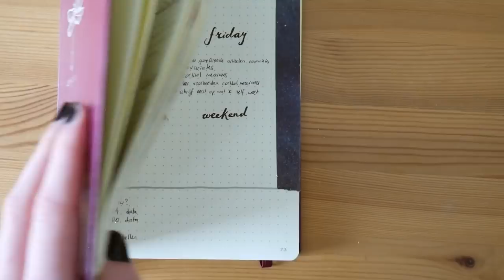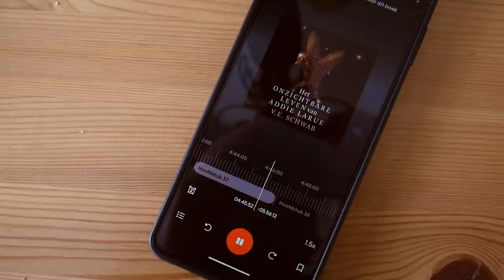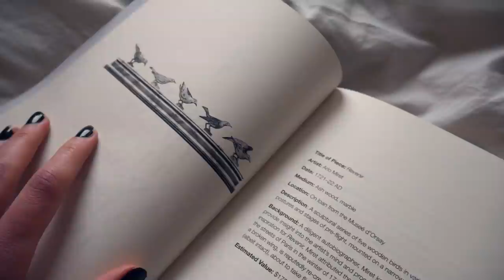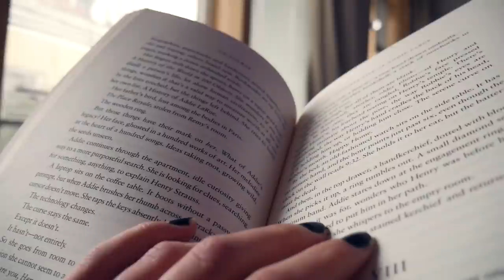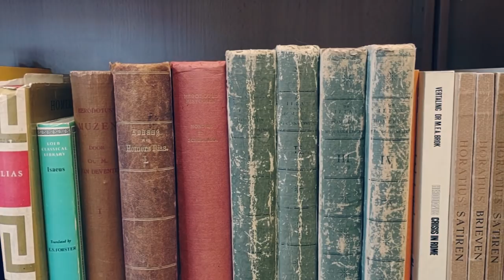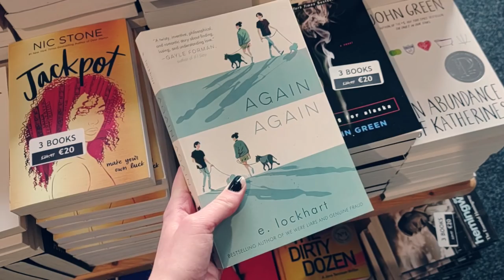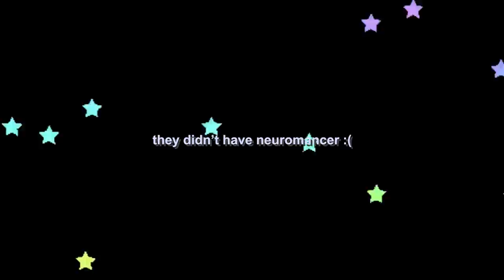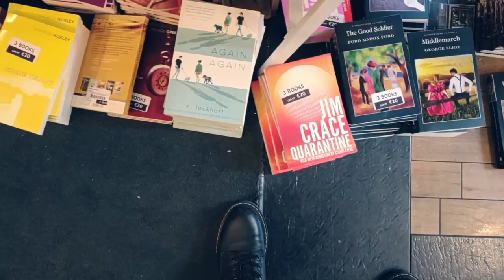come ✨BOOK SHOPPING✨ with me ! ☁️ weekend reading vlog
come to the bookstore with me in this cozy reading vlog! This weekend I just wanted to chill, read a good book and finally visit a bunch of bookshops again for the first time in a long while! hope you enjoy!

Confused about what is happening in Palestine? Here's an article that I found helpful: